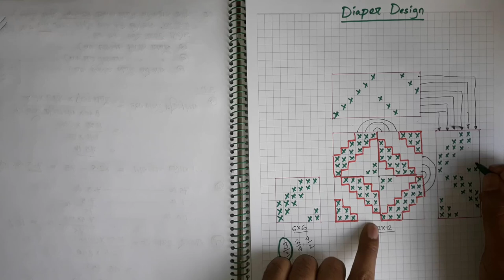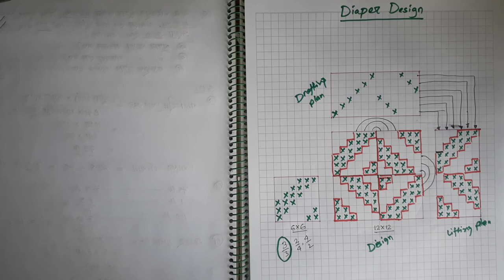Diaper design with drafting plan and lifting plan | Diaper weave design | Diaper design ideas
🛑নতুন কিছু বিষয়ের কোর্স চালু করা হয়েছে।

🌺🌺🌺 Special Discount For First 5 Students🌺🌺🌺

🛑 6th Semester :-
👉Textile Calculation (21164)
👉Advanced Fabric Structure & Design (21262)

এই কোর্সটি এমনভাবে ডিজাইন করা হয়েছে যেনো তোমরা খুব অল্প সময়ের মধ্যেই A+ এর জন্য প্রস্তুত হতে পারো।

🛑ক্লাস শুরু :- আগামী ৫ই আগস্ট।

🛑কোর্সটিতে যা যা থাকছে:-

👉১. ক্লাস হবে জুম/ ফেসবুক লাইভ এর মাধ্যমে । তবে তুমি যদি কোনো কারণে ক্লাস মিস করে ফেলো তবুও সমস্যা নেই। কারণ ক্লাস গুলো সিরিয়ালি রেকর্ড করা থাকবে। পরবর্তীতে যেকোনো সময় করে নিতে পারবে।

👉২. থাকছে রিফান্ড পলিসি। কোনো কারণে ক্লাস শুরু হওয়ার ৩ টা ক্লাস এর মধ্যে তোমার যদি মনে হয় যে , তোমার জন্য এই কোর্সটি উপযুক্ত না , তাহলে তুমি কোর্স এর টাকা সম্পূর্ণ ফিরিয়ে নিয়ে পারবে।

🛑কোর্স ফি:-
পুরো বই শেষ করানো হবে । ১ টি বিষয় ৫০০ টাকা করে । তবে তুমি যদি একসাথে ২ টা কোর্স এ জয়েন কর তাহলে কোর্স ফি ৯০০ টাকা।

👉ভর্তির জন্য কল করুন :
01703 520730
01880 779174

You will learn how to draw a diaper design with a drafting plan and a lifting plan by watching this tutorial. The diaper design is one of the very important derivatives of twill weave. Diamond design made by combination of horizontal herringbone twill and vertical herringbone twill weave.